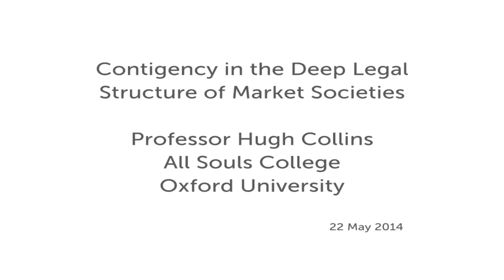Legal Left and Left Politics - Tensions and Possibilities, SOAS, University of London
This session entitled "Legal Left and Left Politics - Tensions and Possibilities" was part of the The Past and Future of the Legal Left: Celebrating Duncan Kennedy's Scholarship conference which tool place at SOAS, University of London on 22 May 2014.

There were three speakers at this session, two are on this video:

Contingency in the Deep Legal Structure of Market Societies
Professor Hugh Collins, All Souls College, Oxford University

"Legal Education as a Training for Hierarchy" - Revisited
Professor Nicola Lacey, London School of Economics and Political Science

Moderator: Dr Prabha Kotiswaran, Senior Lecturer, King's College London
Discussant: Dr Gina Heathcote, Senior Lecturer, School of Law, SOAS

This conference honored Professor Duncan Kennedy, one of the most influential legal theorists and left critics of our time.

After teaching for more than four decades at Harvard Law School, Professor Kennedy announced his intention to retire. Kennedy's brilliant contributions have challenged our thinking on law and its role in society.

He never shied away from controversy and engaged in a variety of academic and political debates. Admirably, he was able to commit simultaneously to both an intellectual critique and left-wing politics, without the political stifling critique or the latter undermining the political.

In addition, Professor Kennedy was not content with offering critique and deconstruction, as some of his writings included highly specific and programmatic proposals.

you can find out more about studying law at SOAS